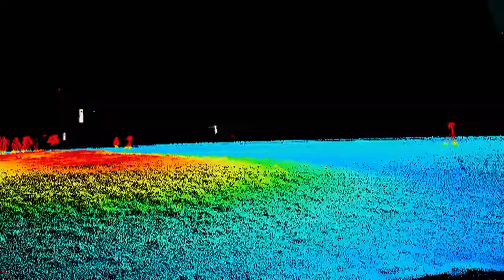QUEST Television Series, Fall 2013 - 60sec Promo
QUEST is an Emmy-Award winning multimedia series with a new focus on exploring the science of sustainability. Meet people across the country who are breaking new ground in science, technology and engineering to create a more sustainable future. Discover new stories about food, energy, water, climate and biodiversity